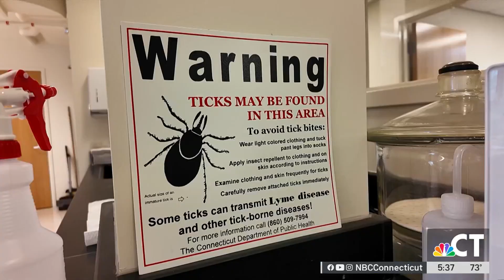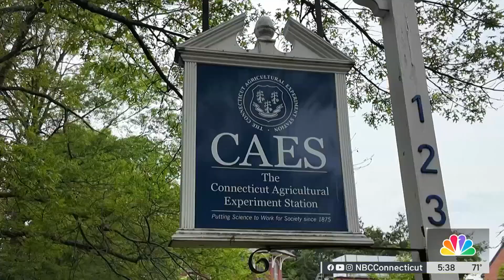Report shows first evidence of longhorned tick infection in CT in recent years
A new report by the Connecticut Agricultural Experiment Station (CAES) shows evidence of an invasive longhorned tick infected with Ehrlichiosis virus.